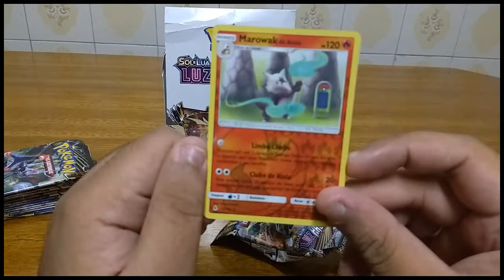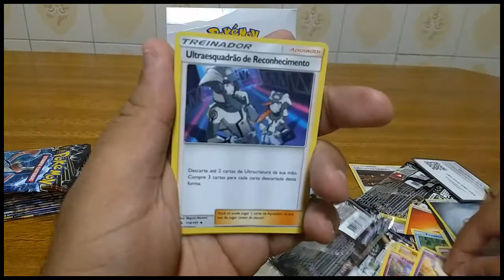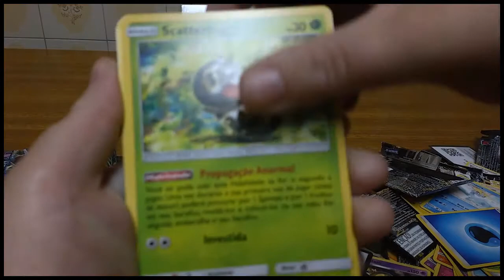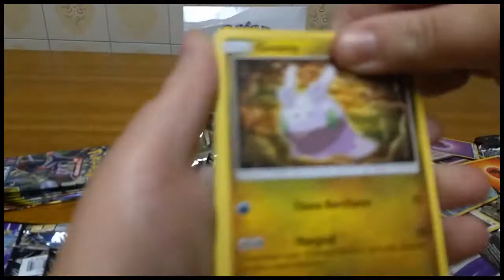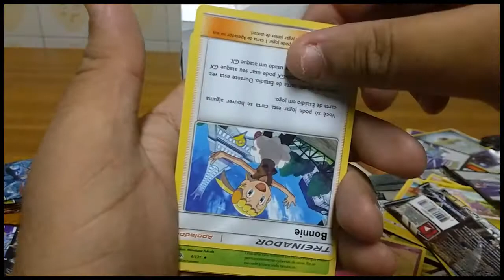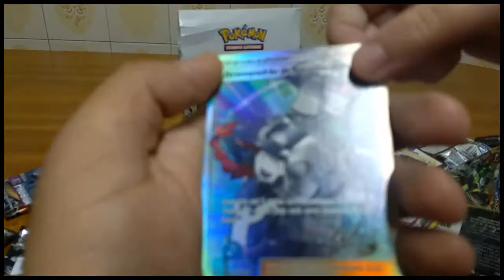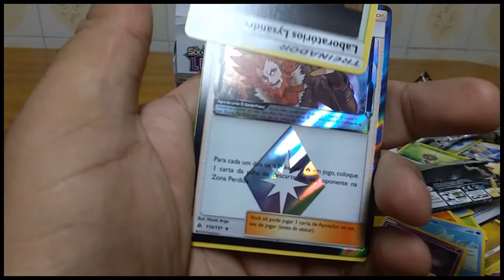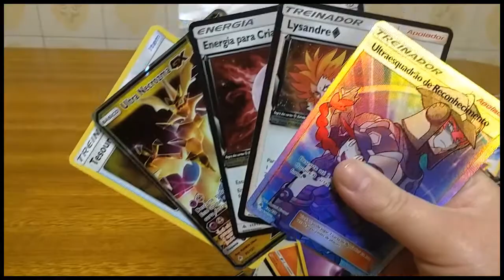Speed Unboxing Luz Proibida!!! - Com a Juh!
Parceiros.